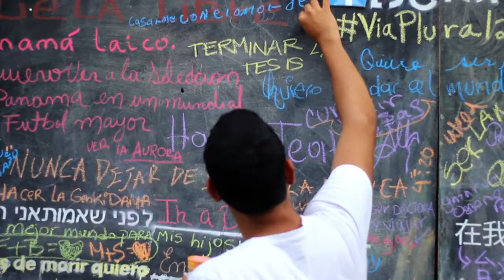Art Festival Panama VIA PLURAL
El arte y la creatividad se tomaron la Avenida Central y el Casco Antiguo durante el fin de semana pasado y Nataly Vargas una de nuestras colaboradoras de contenido nos trajo un montón de imágenes llenas de color y les traemos una edición especial de Vía Plural, Festival de arte en la calle 2016.